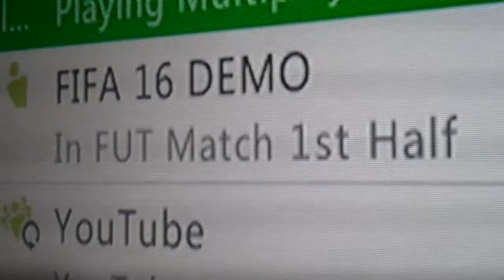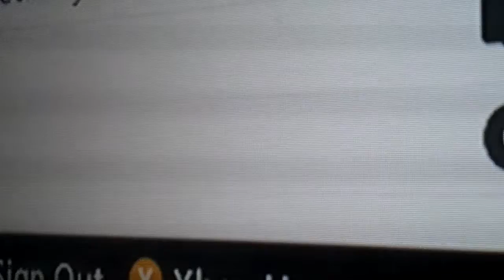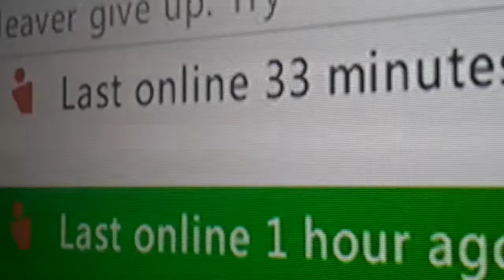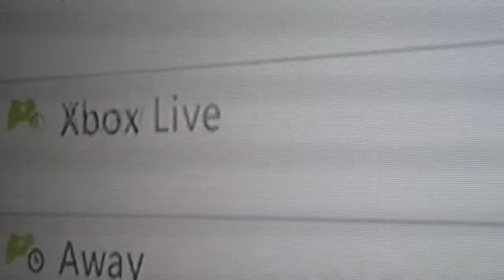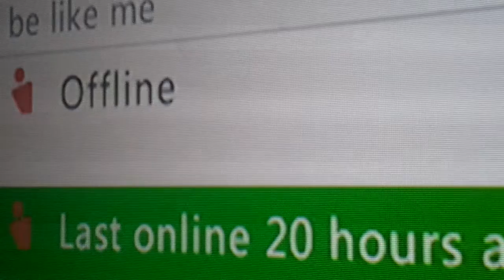Hanging out lol